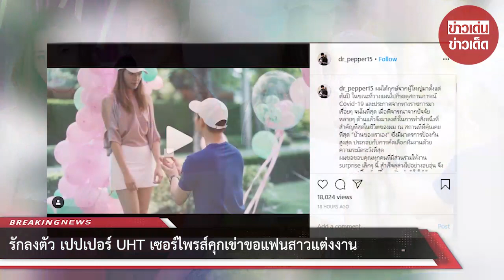รักลงตัว เปปเปอร์ UHT เซอร์ไพรส์คุกเข่าขอแฟนสาวแต่งงาน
ขอบคุณที่มา :     ขอบคุณภาพ IG : dr_pepper15, creme.s
ขอขอบคุณข้อมูลจาก: